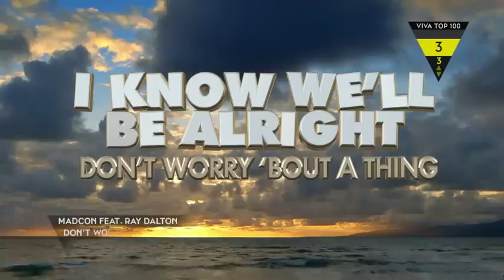VIVA Top 100 mit Sami Slimani - Charts der KW 19/2015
Sami Slimani präsentiert Euch die aktuellen und offiziellen deutschen Single-Charts dieser Woche im Schnelldurchlauf. Im TV seht Ihr die 'VIVA Top 100' immer freitags ab 14 Uhr und samstags ab 11:30 Uhr.